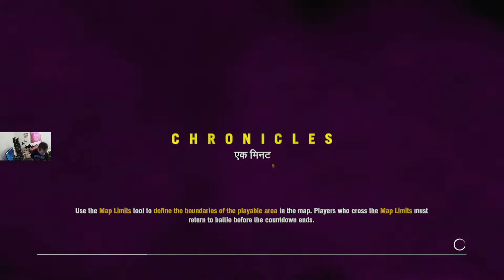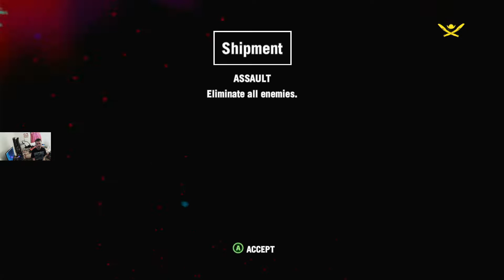Ubisoft FAR CRY 4 Map Editor GRAW2ROBZ Shipment Map on XBOX ONE in 1080p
Playing Call of Duty 4 Shipment map I made a few years back with map editor.